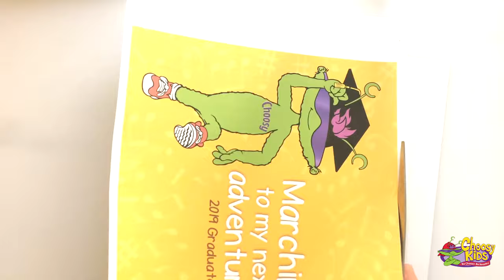Choosy Preschool Graduation | Make A Graduation Cap + More!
Add Choosy to your graduation celebrations!

Song Credits

Song Title: Celebrate Feeling Great + Celebrate Rap

Music CD: This Is My Body CD